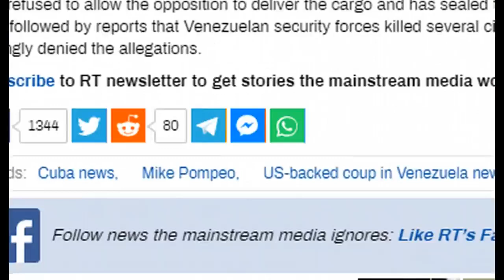Popmeo Vows US Will Help Uproot 'Authoritarianism' In Nicaragua & Cuba